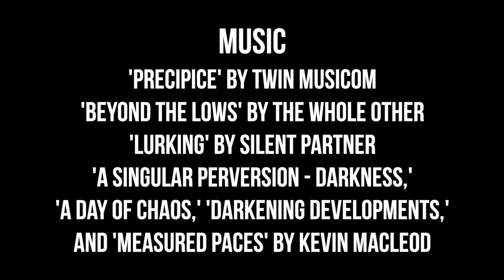Buy In | Short Film | 2020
Buy In follows a charming young salesman and a strange, lonely traveler who find themselves locked in a struggle for control over their own destinies. An award-winning psychological horror about lies, desperation, and multi-level marketing schemes.

Starring Colin Hinckley, Marshall Taylor Thurman, and Mae Mitchell. Directed by Bri Castellini.

Thank you to our Immortals:
Emily Best
John Dimatos
Jill Hinckley
Marc Lippincott
Gina Taylor
Scott Taylor
Ovidiu Stoica
PJ Perez